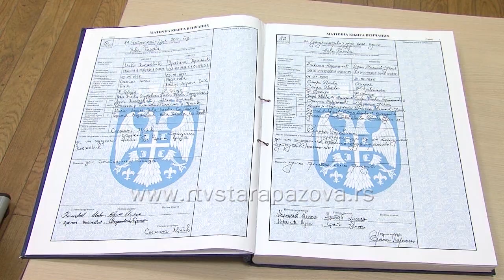Demografska slika Opštine Stara Pazova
Srbija svakog dana izgubi 107 ljudi, a tokom poslednje tri decenije naša zemlje beleži negativan prirodni priraštaj. Vlada Republike Srbije je formirala Savet za populacionu politiku i populacionu strategiju kako bi se ova poražavajuća slika promenila. Naša ekipa je proveravali kakva je demografska slika u opštini Stara Pazova.